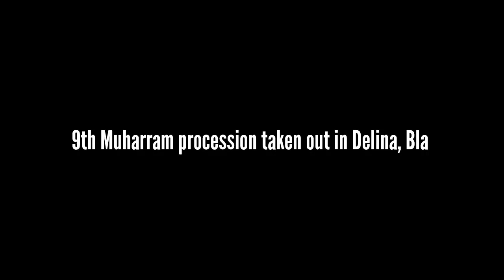9th Muharram procession taken out in Delina, Bla